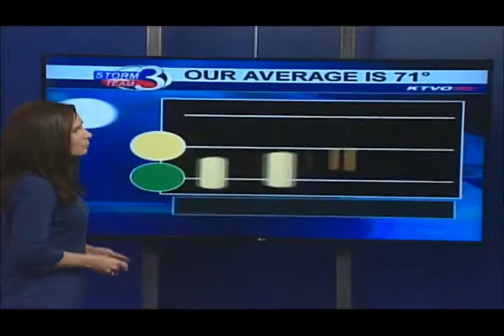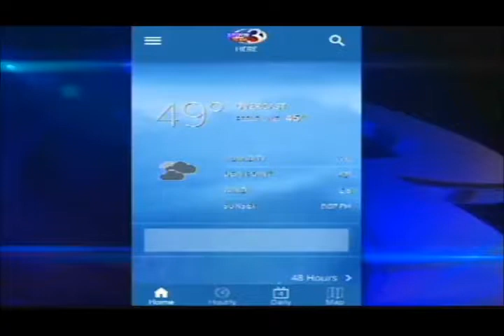A Warming Trend in the Heartland